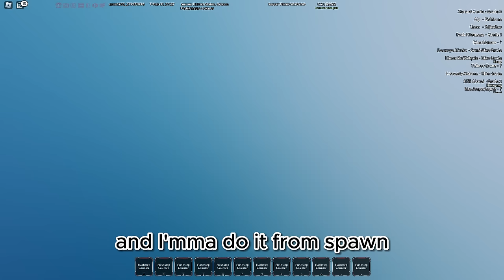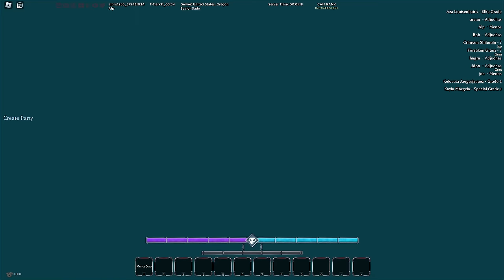TYPE SOUL | HOW TO GET VASTOCAR IN 1 HOUR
hollow prog is so fast right now

0:00 intro
0:31 getting menos
1:30 getting adjuchas
2:48 mask cracks
6:00 finding vastolorde NPC
7:52 fighting vastolorde NPC
9:06 getting vastocar
9:35 outro